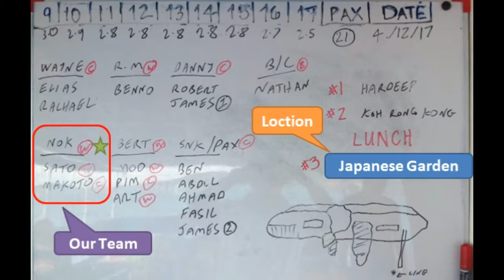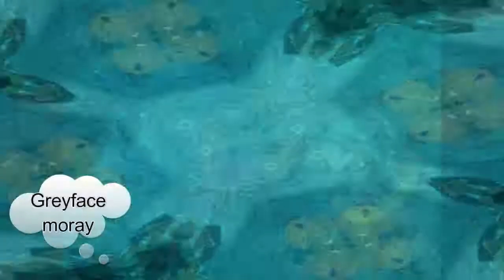Japanese Garden [Fun Diving #44]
GoPro HERO5 Black : Mid view with Super Suit and Blue Water Dive Filter

TUSA IQ1204

Location :Japanese Garden

◆ Wise ◆
international money transfer